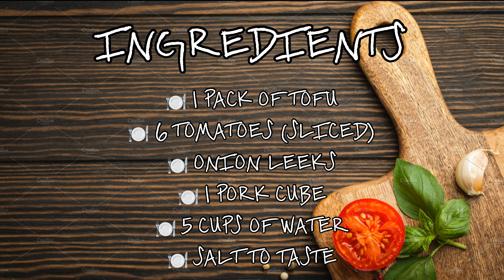HEALTHY TOFU SOUP SA MALAMIG NA PANAHON NA SOBRANG DALI LANG GAWIN l KUSINA NI GHALIL l VLOG #14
HEALTHY TOFU SOUP PARA SA MAULAN AT MALAMIG NA PANAHON 🌧
SEE YOU AGAIN SA NEXT VLOG 💋

FOLLOW MY YG COSMETICS PH FAM 💄✨
(GEL TINTS, HD MATTE TINTS AND LIP SCRUBS)